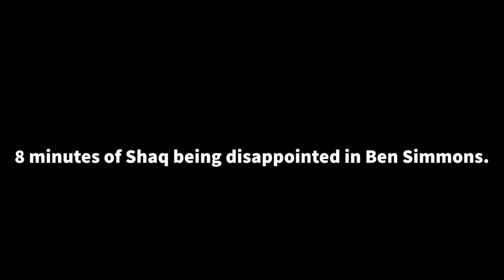8 minutes of Shaq being DISAPPOINTED in Ben Simmons. (LSU on LSU crime)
An 8 minute compilation of 3x NBA Finals MVP Shaquille O'Neal speaking on his LSU brother Benjamin Simmons.

From the mind of a (former) process trusting, Sixers fanatic. Enjoy. 🔔🏀